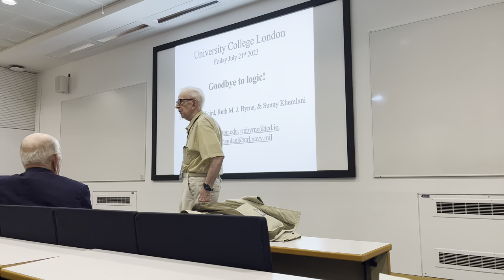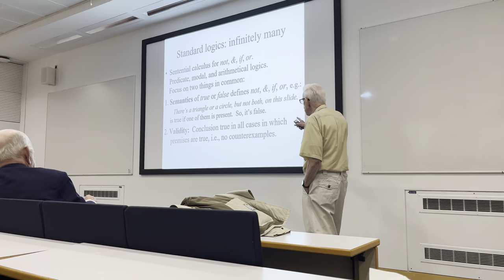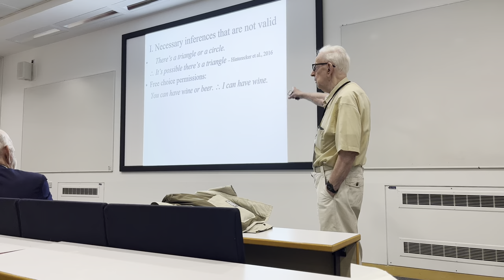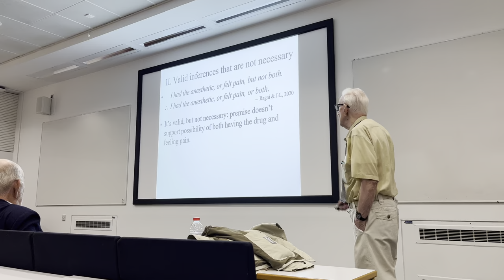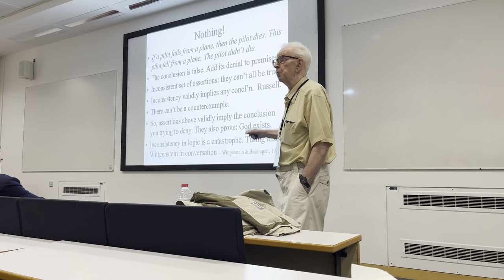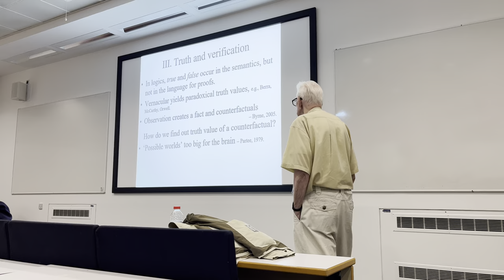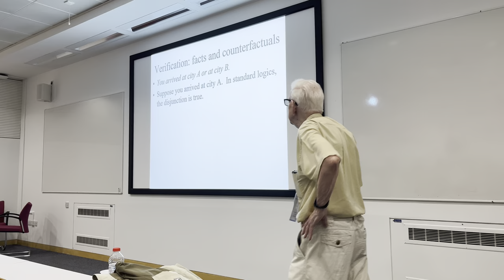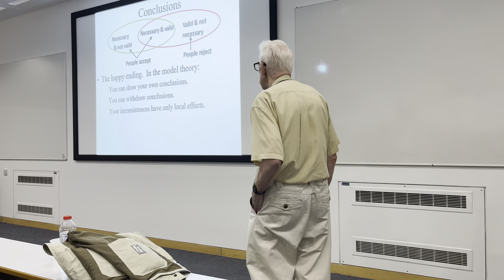"Goodbye to Logic", keynote by Phil Johnson-Laird at the 2023 meeting in his honor (7/21/2023)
Phil Johnson-Laird gave the keynote address, titled "Goodbye to Logic", at the 2023 meeting in his honor at UCL on July 21st, 2023. In this talk, he outlines why the notion of logical validity cannot embody human reasoning: people sensibly infer things that are invalid but necessary, and they sensibly don't infer things that are valid but unnecessary. He explains how the theory of mental models, which he developed over 40 years of collaboration, underlie human thinking and reasoning.

For more, check out the details of this event Many of the latest scientific findings are summarized